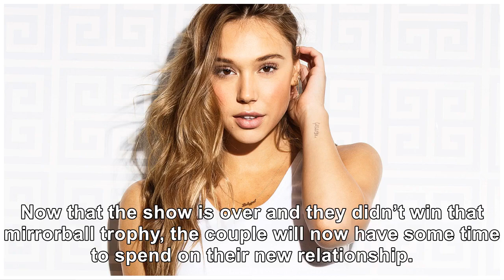Alexis Ren & Alan Bersten Plan For A ‘Normal’ Relationship Following ‘Dancing With The Stars’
November 20, 2018 Eric McCandless / ABC Press Alexis Ren and Alan Bersten are taking it one step at ...